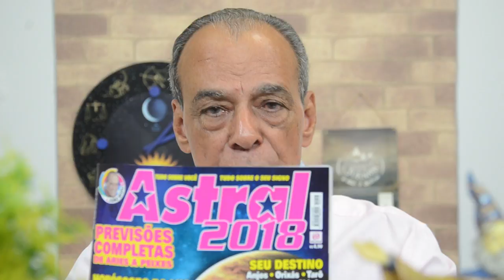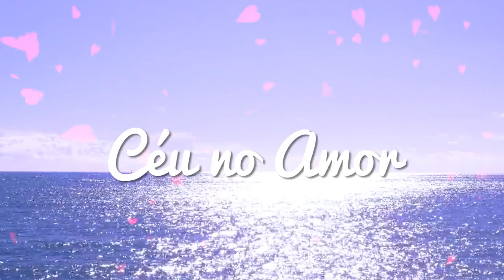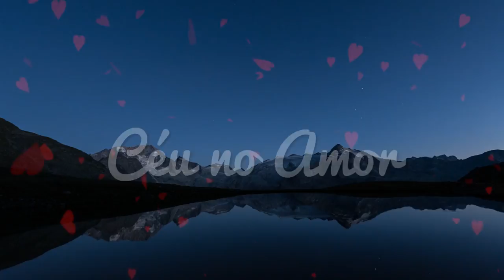HORÓSCOPO SEMANAL - 13 a 19 de NOVEMBRO